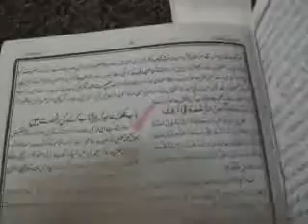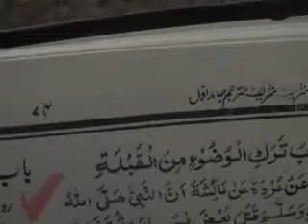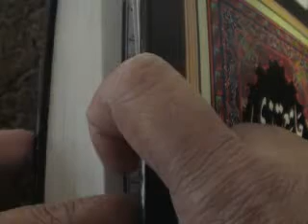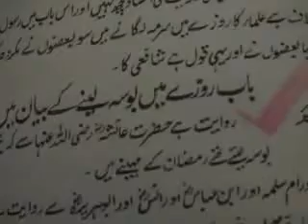Dr. Israr Ahmed (LanatAllah) - Part 3 - www